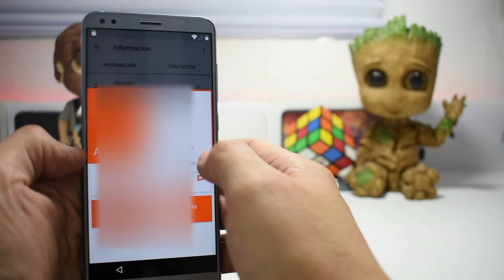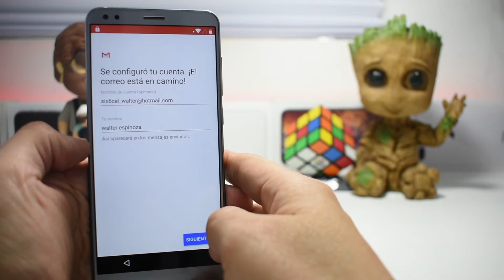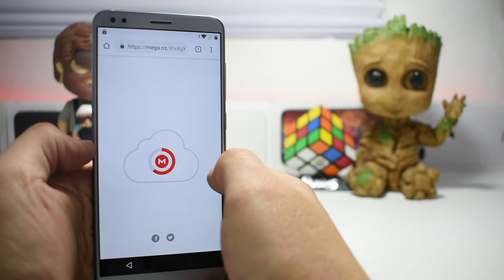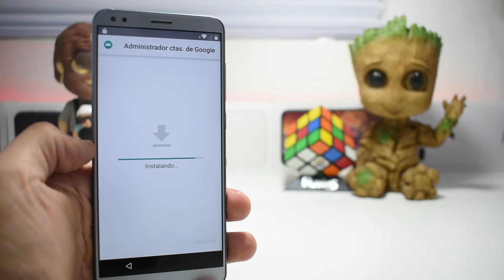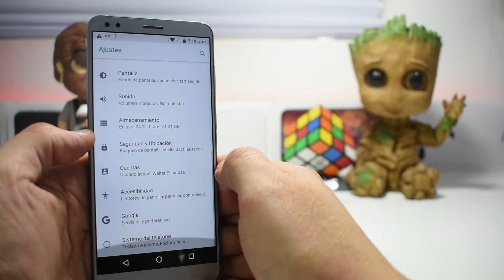Elimina cuenta Google *ZTE Blade V9* seguridad octubre 2019